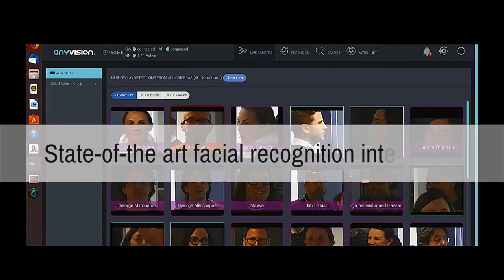It's less than 24 hours to go until ISC West 2019!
Our booth is nearing completion for ISC West 2019 here at the Sands Expo Center in Las Vegas.

Don't miss the chance to learn about IndigoVision's latest innovations:

- Award-winning cyber-security
- State-of-the art facial recognition integration
- An all new Control Center Dark Mode
- New Timeline Preview resulting in faster security investigations
- Superior high performance HD Ultra X Cameras

For more information about our security solution pre-book your demonstration now by visiting